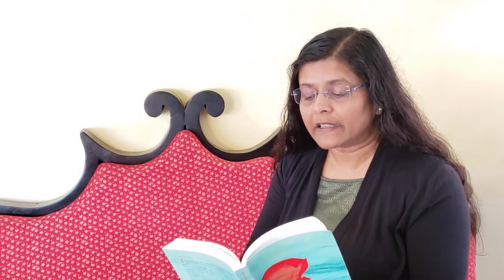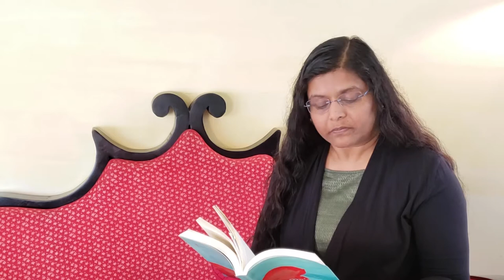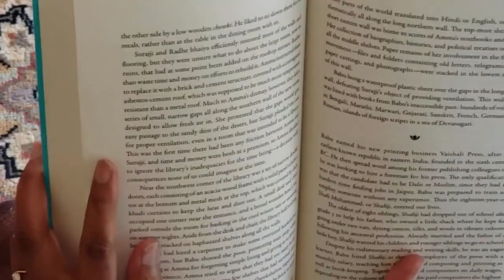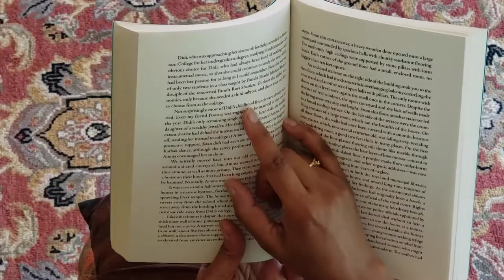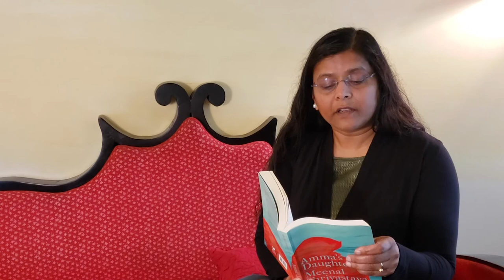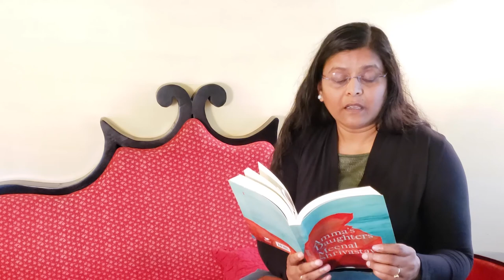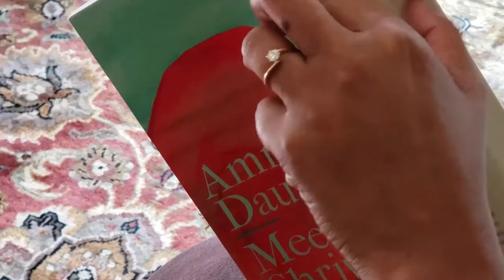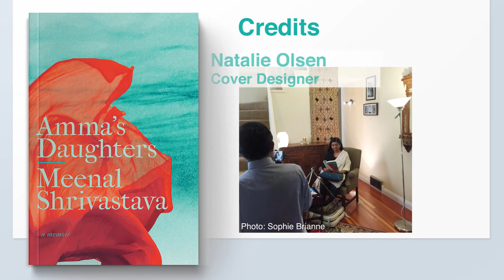In Her Own Words: Meenal Shrivastava reads from Amma's Daughters (Chapter Four)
We are reading through Amma’s Daughters by Meenal Shrivastava, a book about ordinary women who were quietly extraordinary in their lifelong commitment to freedom and justice for all, and we would love for you to join!

Download your free copy of Amma’s Daughters from aupress.ca or follow along here as Meenal reads from her home on Vancouver Island, BC located on the traditional and unceded territory of the Coast Salish Peoples.